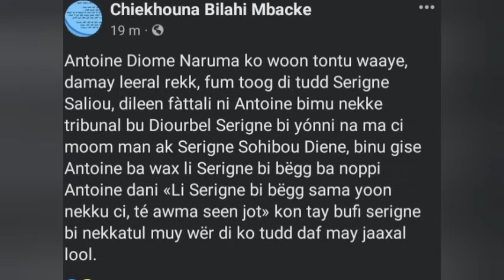🛑URGENT 🤭🤭ÇA CHAUFFE ANTOINE DIOME TOUBA....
serigne cheikhouna bilahi Mbacké sur Antoine Diome